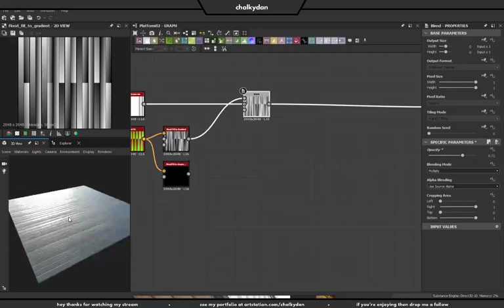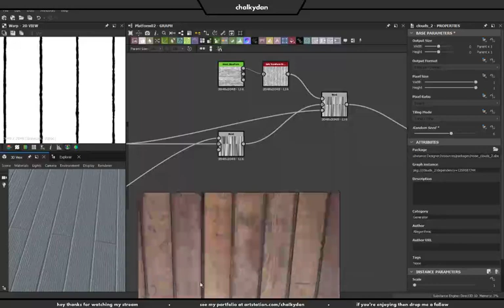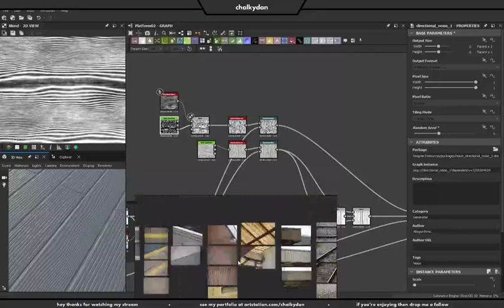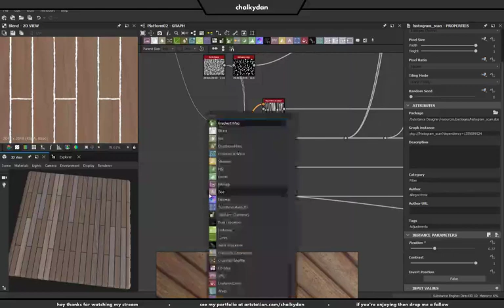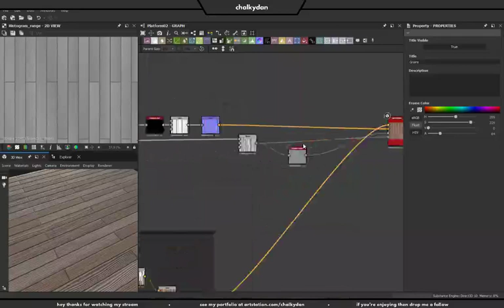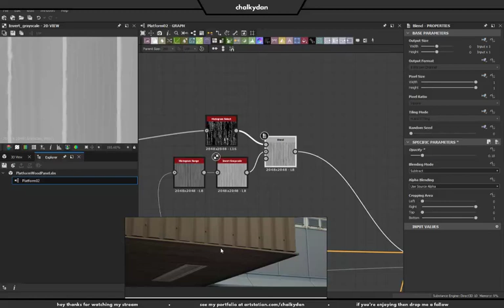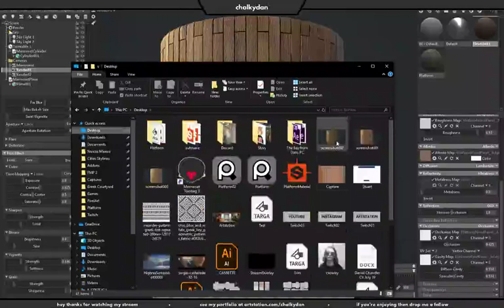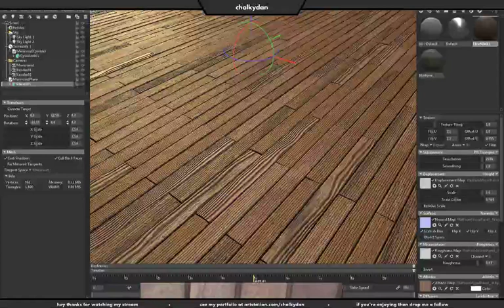Video Game Art - Wood Panels in Substance Designer